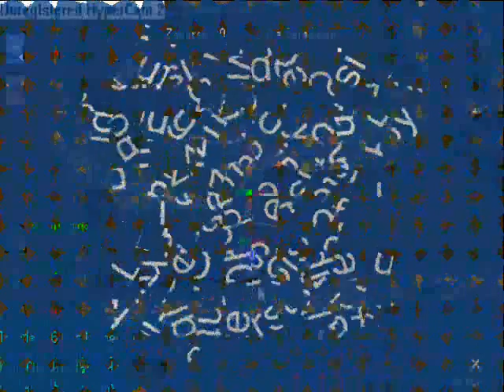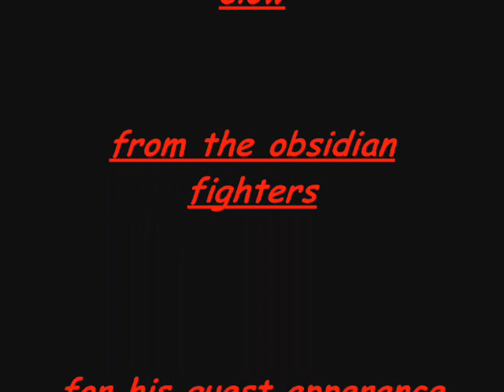RS kikin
runescape minigame castle wars, my fav lol